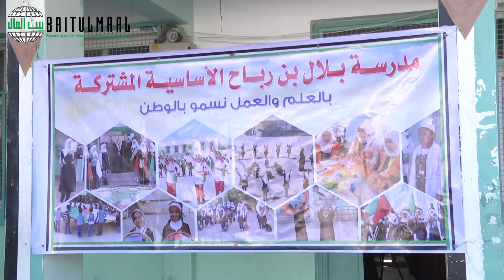حقائب مدرسية اصدقاء بلا حدود + بيت المال 19 10 2017